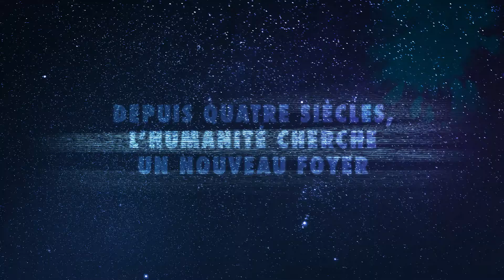Centaurus (Bande-Annonce)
Cette nouvelle série de Léo et Rodolphe a connu le succès dès la parution du tome 1. Avec une régularité de métronome, voici le 4e volet de ce nouveau classique de la science-fiction en BD dessiné par Zoran Janjetov.

Scénariste : Rodolphe, Leo
Illustrateur : Zoran Janjetov

Résumé : Un gigantesque « vaisseau monde » a quitté la Terre à l'agonie. Vingt générations se sont succédée depuis son départ. Sa finalité : trouver une planète susceptible d'accueillir nos descendants. Vera, satellite de l'étoile Proxima Centaurus, pourrait convenir. Envoyé en reconnaissance, un équipage va perdre la liaison avec le vaisseau et découvrir un monde qui ressemble à celui du Jurassique.